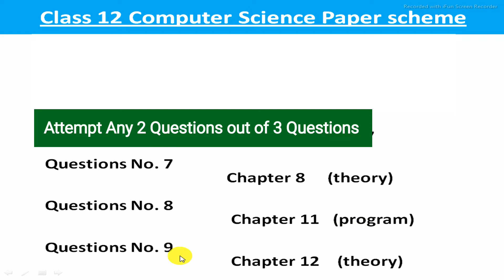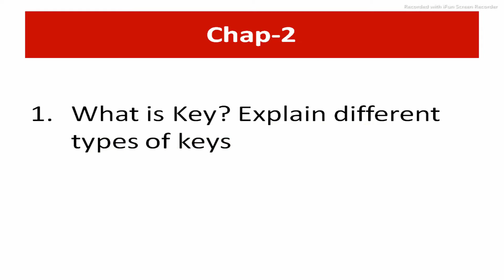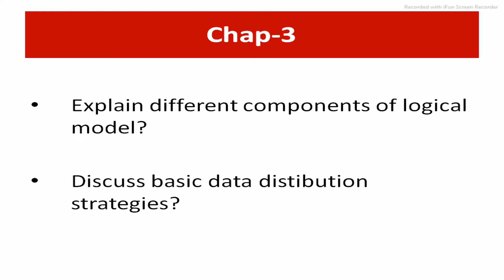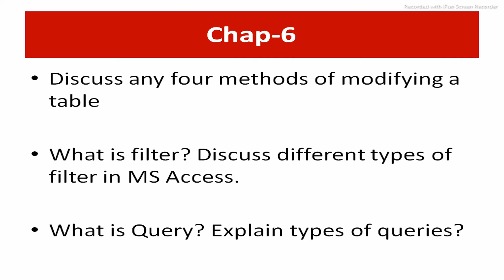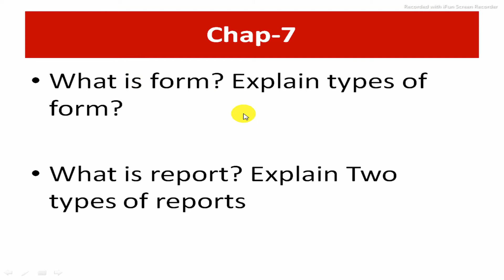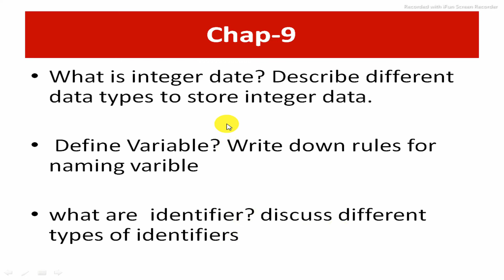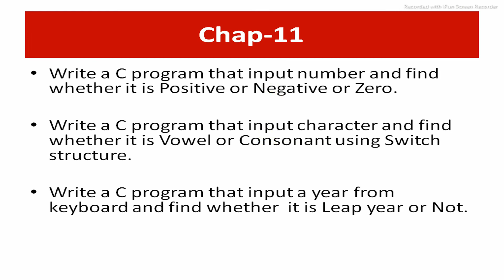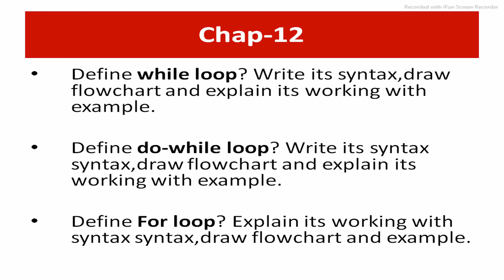Class 12 computer science Important Long Questions | ICS 2 Computer Science | 2nd Year Computer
1. Paper Pairing scheme
2. Class 12 computer science Important Questions
3. ICS 2 Computer Science Long Questions
4. Important Programs